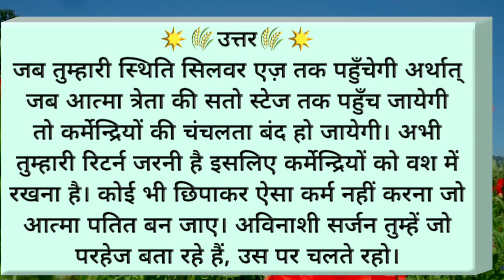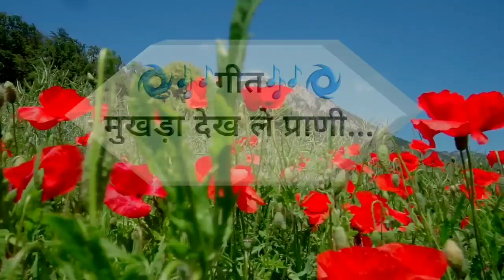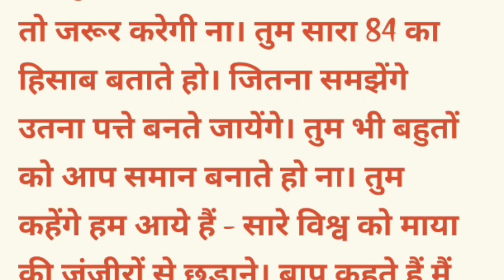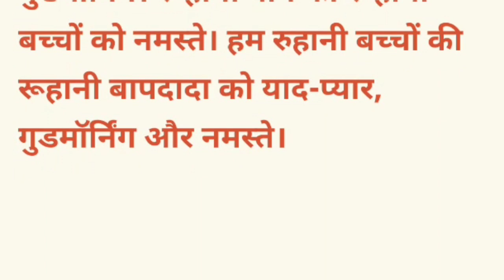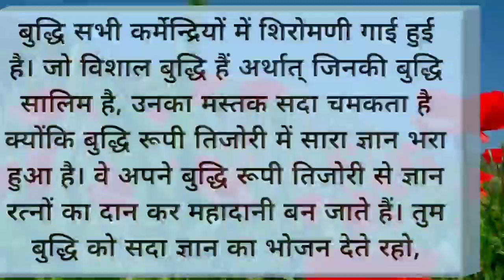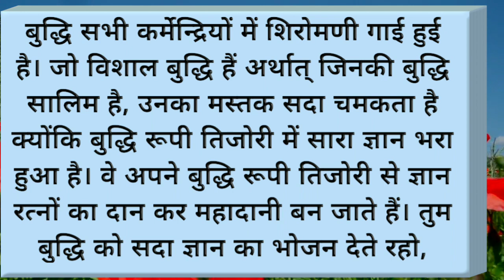Aaj Ki Murli | 31 December 2020/Today Murli/31-12-2020/Bk Murali/Aaj Ki Murli With Text/आज की मुरली